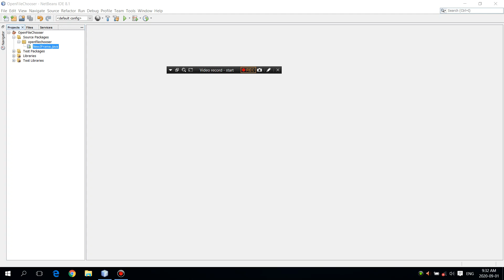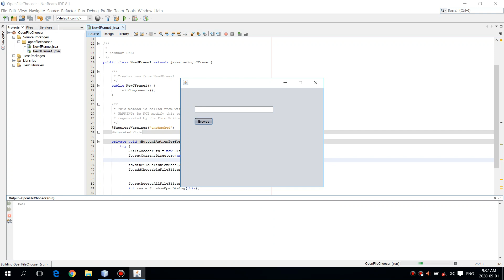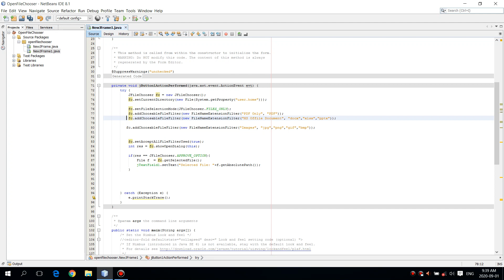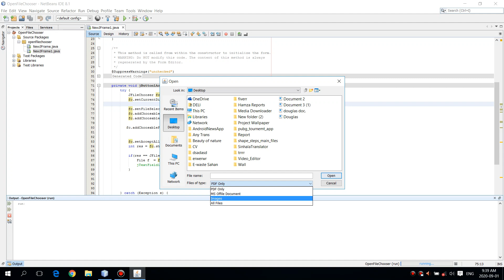How to Add File Filter for JFileChooser Dialog Java Swing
In Swing, we can do that by using methodaddChoosableFileFilter(FileFilter filter) of the class JFileChooser.
Create a class that extends FileFilter abstract class and overrides its two methods:

boolean accept(File f): returns true if the file f satisfies a filter condition. The condition here is the extension of the file.
String getDescription(): returns a description which is displayed in the dialog’s Files of type section.